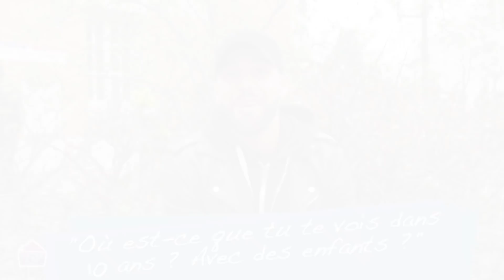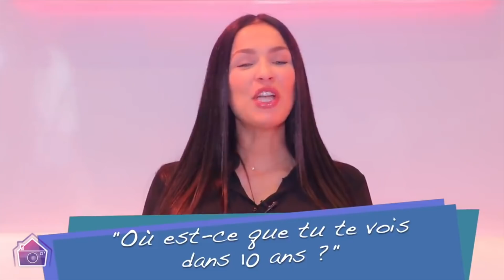Alix, Maeva Ghennam, Paga (LMAC), Léana (Les Anges 12)... Best of : Où se voient-ils dans le futur ?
Alix, Maeva Ghennam, Manon et Julien Tanti, Greg, Paga, Nacca, Benji Samat (Les Marseillais aux Caraïbes sur W9), Léana, Yumee, Chani (Les Anges 12 sur NRJ12), Camille Froment ainsi que Cassandra, Anthony Matéo, Clémence, Toto, Virginie, Lalou de La Villa des Coeurs Brisés 5, Emilie Nefnaf, Stéphanie Clerbois, Martika, Julia Paredes, Jesta et Wafa de Mamans & Célèbres sur TFX et bien d'autres candidats nous ont avoué où ils se voyait dans 10/20 ans... 🤗Découvrez où, avec qui et comment ils se projettent 😍
Voici le best of de leur vie future